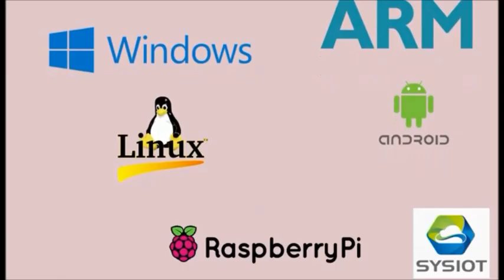SYSIOT Integrated Reader with LED testing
Our company SYSIoT  has been specialized in designing and manufacturing RFID products,  especially in UHF & HF RFID area for more than 10 years.

Skype: freeman.synco